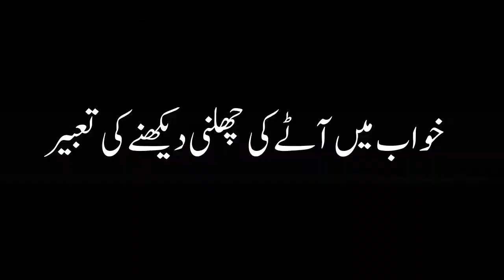khwab mein aaty ki channi dekhne ki tabeer | khwab mein ata chalni dekhna | خواب میں آٹا چھلنی دیکھن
khwab mein aaty ki channi dekhne ki tabeer | khwab mein ata chalni dekhna | خواب میں آٹا چھلنی دیکھنا